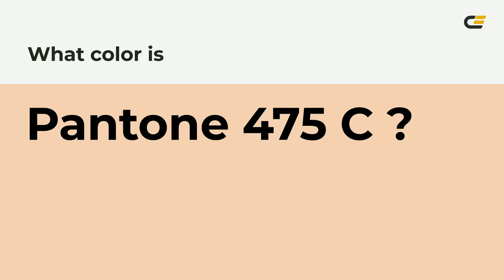color f3cfb3 hex color - Orange color - Cool color f3cfb3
What color is ? f3cfb3 hex color - Orange color - Cool color f3cfb3

Hex f3cfb3 Color Code is also known as color.

Hex f3cfb3 Color code in RGB color code model is created after adding 95.29% red color, 81.18% green color and 70.20% blue color.
Hex f3cfb3 Color code in CMYK color (process color) code model is generated after subtraction of 0% cyan, 14% magenta, 26% yellow and 4% black.